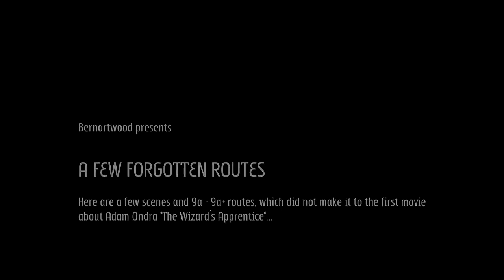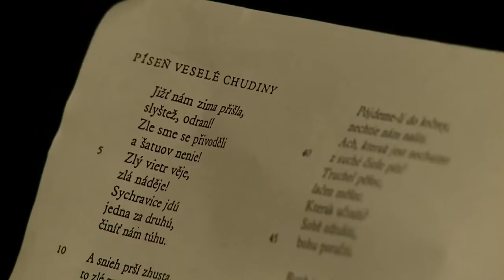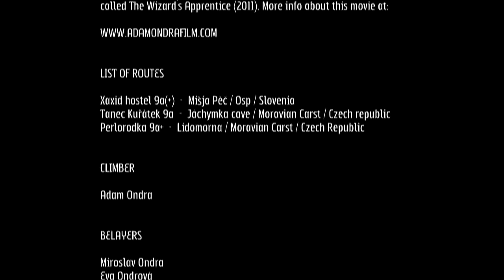Adam Ondra A few forgotten 9a routes